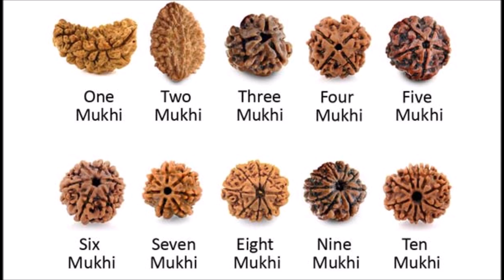ருத்ராட்சம் அணியும் முன் இதை தெரிந்து கொள்வது அவசியம் | Rudraksham | பெண்கள் ருத்ராட்சம் அணியலாமா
ருத்ராட்ஷம் அணிவதால் கிடைக்கும் அரிய  பலன்கள்